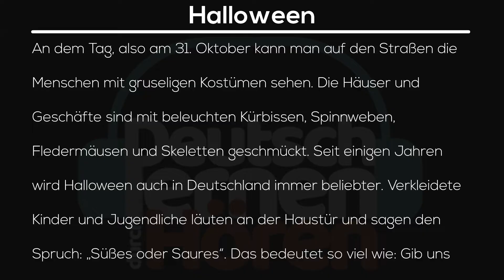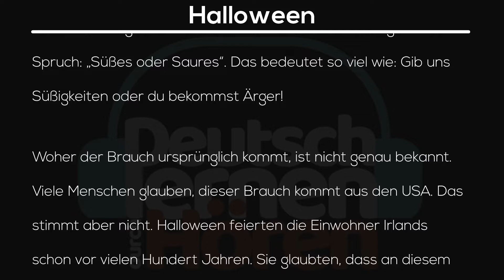#59 Halloween | Deutsch lernen durch Hören | Hörverstehen A2-B1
Halloween

Es ist fast Ende Oktober, meine Lieblingszeit des Jahres. Von allen Festen mag ich Halloween am liebsten. Vor Monaten hatte ich mir genau überlegt, als was ich mich verkleiden wollte. Ich finde es super, mich zu verkleiden und mir das Gesicht zu bemalen.

An dem Tag, also am 31. Oktober kann man auf den Straßen die Menschen mit gruseligen Kostümen sehen. Die Häuser und Geschäfte sind mit beleuchten Kürbissen, Spinnweben, Fledermäusen und Skeletten geschmückt. Seit einigen Jahren wird Halloween auch in Deutschland immer beliebter. Verkleidete Kinder und Jugendliche läuten an der Haustür und sagen den Spruch: „Süßes oder Saures“. Das bedeutet so viel wie: Gib uns Süßigkeiten oder du bekommst Ärger!

Woher der Brauch ursprünglich kommt, ist nicht genau bekannt. Viele Menschen glauben, dieser Brauch kommt aus den USA. Das stimmt aber nicht. Halloween feierten die Einwohner Irlands schon vor vielen Hundert Jahren. Sie glaubten, dass an diesem Tag die Seelen der Toten zurück auf die Erde kommen. Deswegen sind die meisten Halloween-Kostüme gruselig.
Feierst du Halloween? Wenn ja, als was verkleidest du dich? Schreibe es uns in die Kommentare!